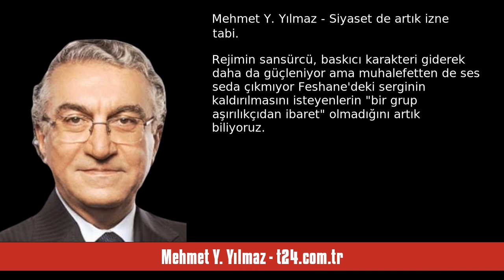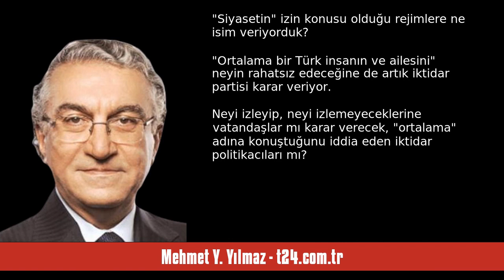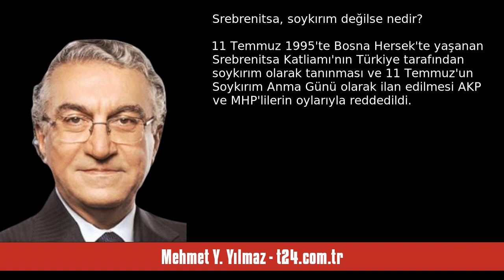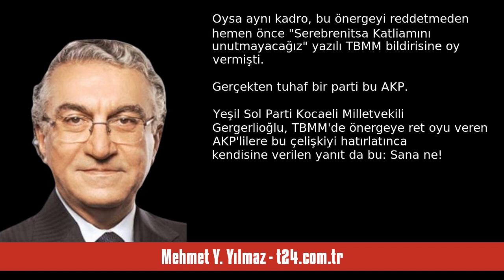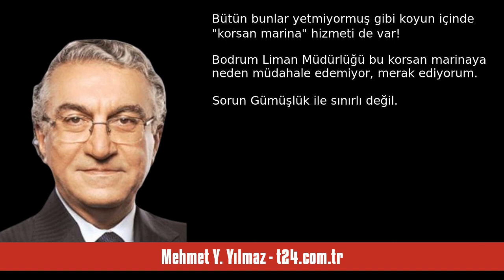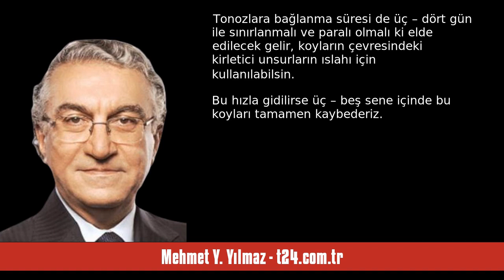MEHMET Y. YILMAZ: SİYASET DE ARTIK İZNE TABİ - SESLİ KÖŞE YAZISI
Mehmet Y. Yılmaz - t24.com.tr - Siyaset de artık izne tabi - 13 Temmuz 2023 tarihli yazısının seslendirmesi

"Rejimin sansürcü, baskıcı karakteri giderek daha da güçleniyor ama muhalefetten de ses seda çıkmıyor

Feshane'deki serginin kaldırılmasını isteyenlerin "bir grup aşırılıkçıdan ibaret" olmadığını artık biliyoruz.

AKP'nin, İstanbul Büyükşehir Belediye Meclisi Grup Sözcüsü Murat Türkyılmaz'ın serginin kaldırılmasını isteyen açıklaması bunu açıklıkla ortaya koyuyor.

Yaşam biçimlerine müdahale ve kendi yaşam biçimini dayatmaya yönelik bu girişimin resmi bir devlet politikasına dönüşmekte olduğunu g. "